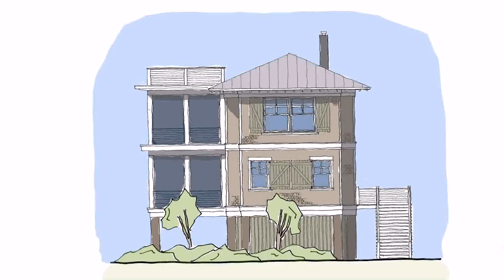Small Home Designs Maine (see description)